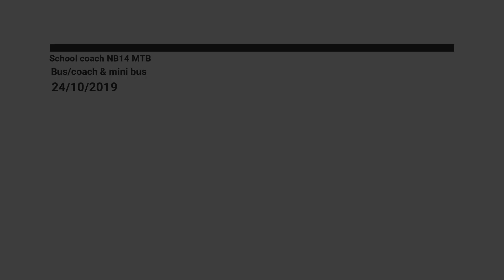School coach NB14 MTB Ride in the morning 24/10/2019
Today we take a ride on the 2014 Mercedes-Benz Tourismio NB14 MTB owned by BAKERS COACHES! The route we travel on is the 154 which is my school route!